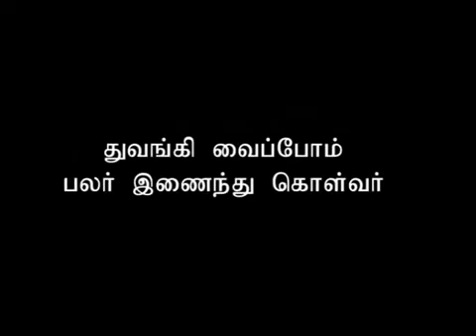Do you shy to pray. ( with Tamil subtitles)